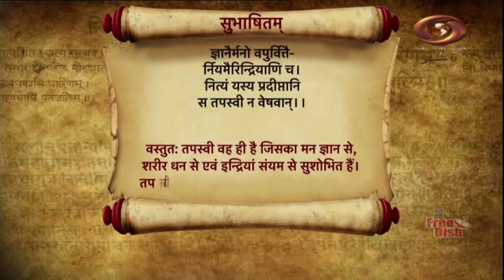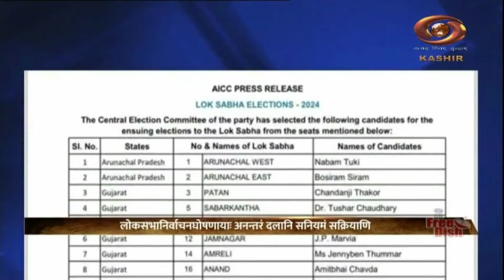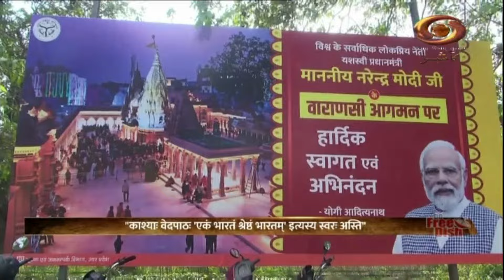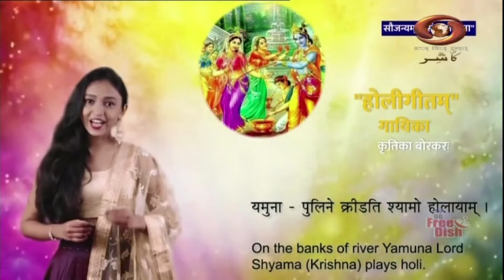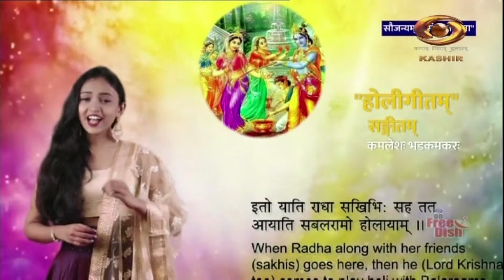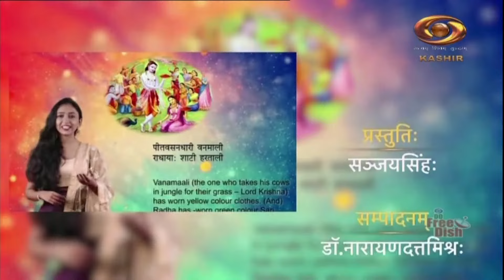Vartawali | DD Kashir | March 23, 2024